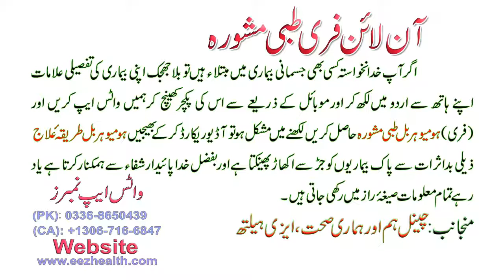Bawasir Khooni o baadi ka desi ilaj - بواسیر خونی و بادی کا دیسی علاج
gharelu_ilaj @Health Innovations @Easy Health @Health Innovations